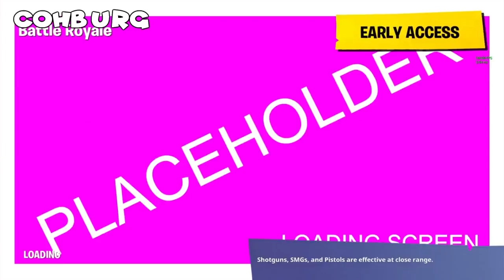TOP 250 MOST UNBELIEVABLE GLITCHES IN FORTNITE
❤Source:
Episodes used for this video (not enough space to credit each name, description space is limited by youtube)